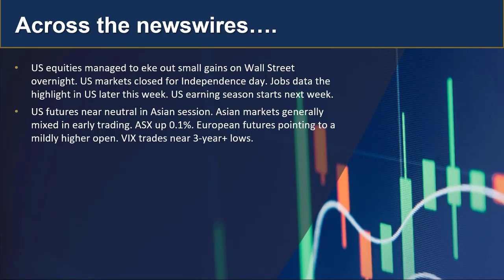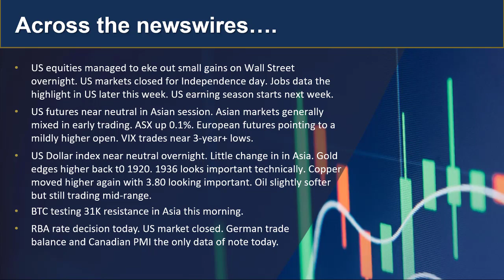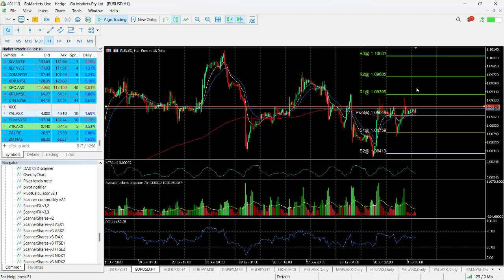GO Market Update and Charts of Interest EURUSD and PLS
Small gains on Wall Street overnight prior to the independence day public holiday in the US.
Gold and copper showed some strength recovering a little from last weeks losses. ASX just above neutral prior to the RBA rate decision today. Find out more...